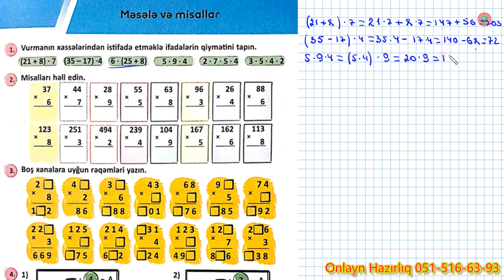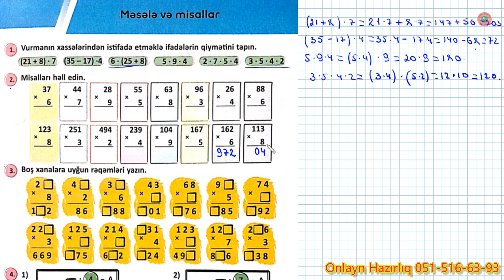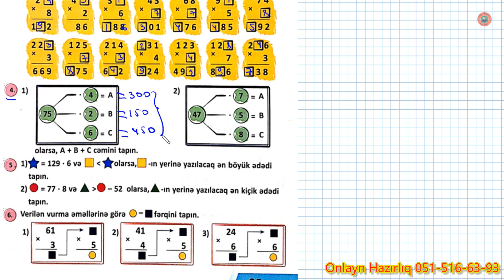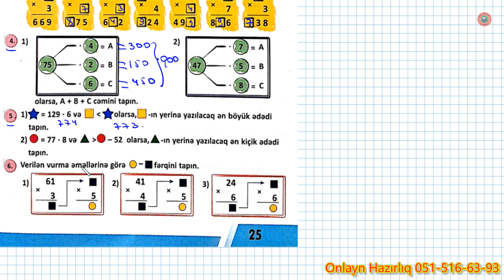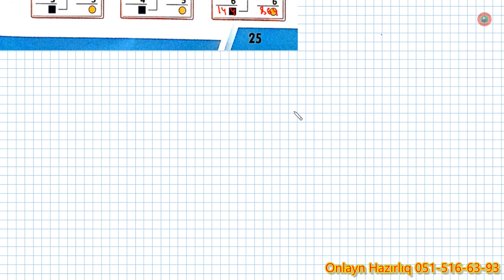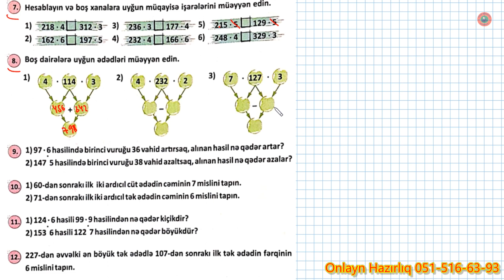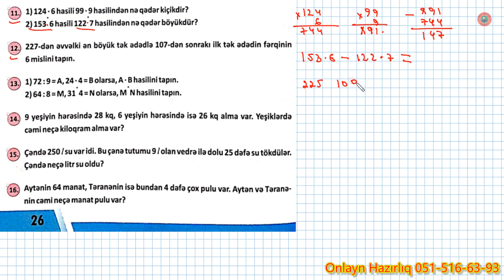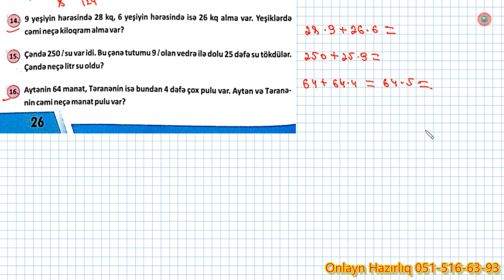3-cü sinif Namazov səh. 25, 26 // 2-ci hissə // Mirzəyev Rauf